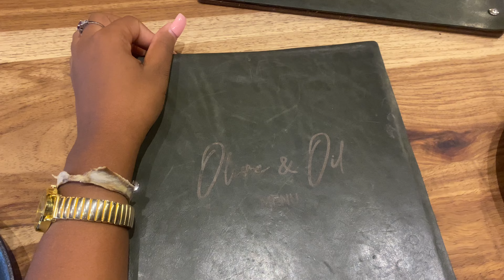Mothers Day vlog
Hey loves

To my New subscribers heyyyy and thank you so much for joining the family.

-about me-

I’m 24 years old, my birthday is on the 11 February. I was born and raised in Durban South Africa a proud Zulu girl.

Xoxo